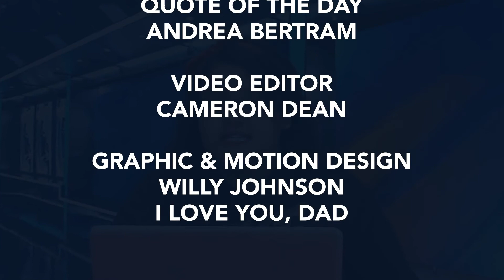Daily Broadcast -12-18-17